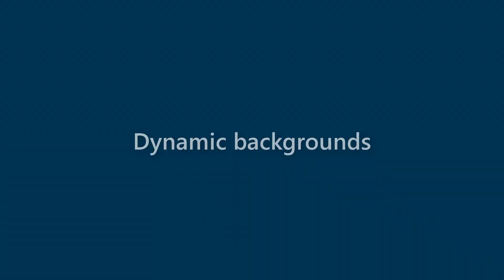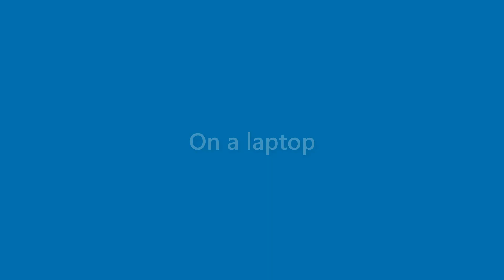Presley Gates - appearance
Name Look - Presley Gates - appearance. In this video we present "Presley Gates" name look and feel in various scenarios.
This video will cover:
How does "Presley Gates" look as a personal letterhead?
How does "Presley Gates" look on a business card?
How does "Presley Gates" look on a computer/laptop screen?
How does "Presley Gates" look with different background colors?
How does "Presley Gates" look with various fonts?